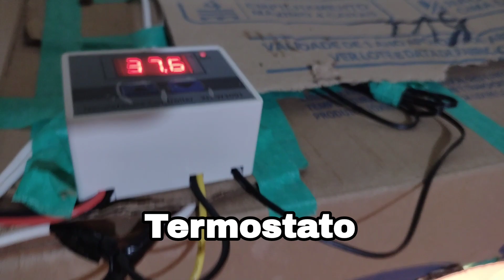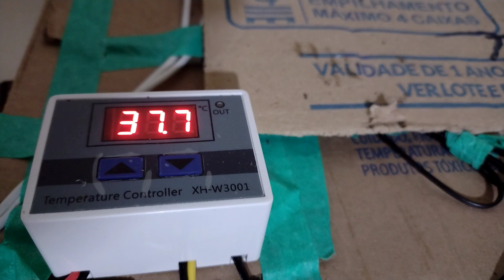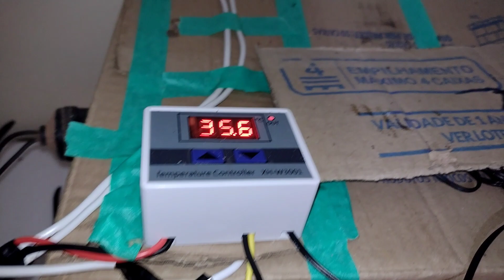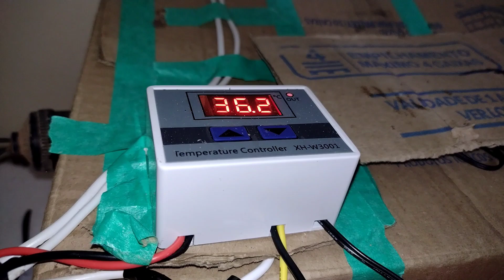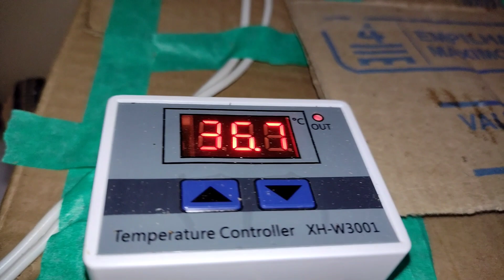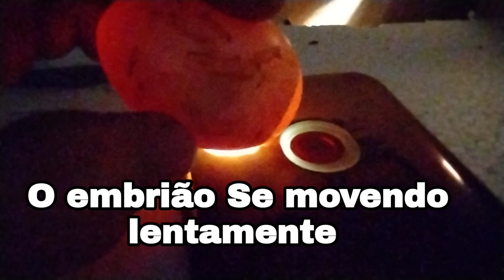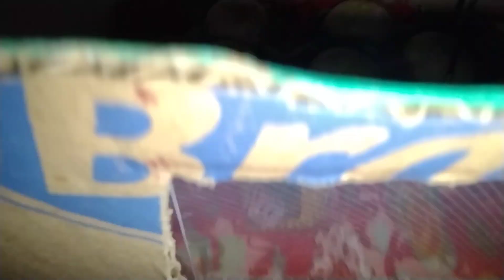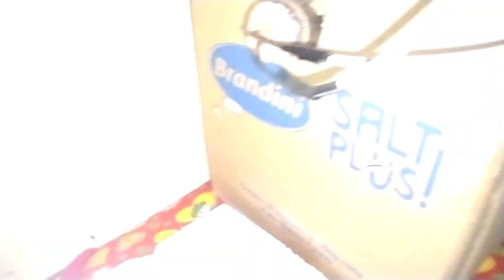Fiz a chocadeira de Caixa de papelão Ovoscopia com o celular, aprovado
fiz a chocadeira de papelão e foi aprovado, Os ovos todos cheios